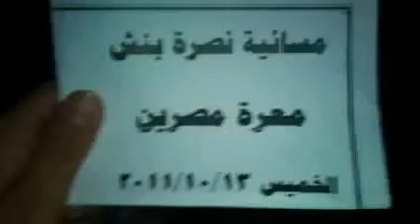إدلب - معرتمصرين || مسائية نصرة لبنش 13-10-2011